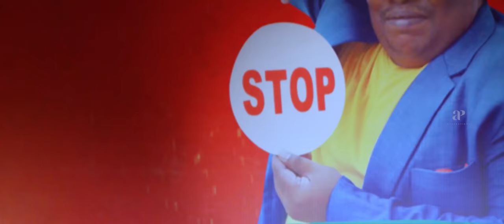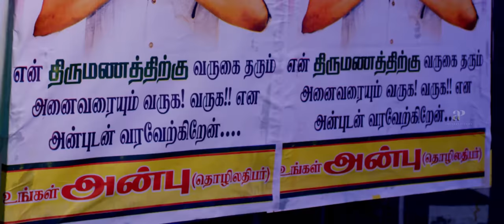"உன் மூஞ்ச பாத்ததுக்கப்புறம் எப்படி உன்ன கட்டிப்பாங்க?" | Pistha Full Comedy | Yogi Babu | Sathish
apinternational What happens when a man,who is popular in town for dramatically ruining marriages, finds himself in a tricky situation when his own wedding ceremony? Watch the fullcomedy from the film pistha ft. shirish yogibabu sathish senthil while Ramesh Bharathi directed the film which had music composed by dharankumar

Synopsis:-

A man, who is popular in town for dramatically ruining marriages, finds himself in a tricky situation when his own wedding ceremony is on the cusp of disaster.

Movie Credits:-

Directed by M.Ramesh Baarathi
Produced by Sambasivam
Starring: Metro Shirish.Mrudula Murali,Yogi Babu,Sathish
Production Company: One Man Productions